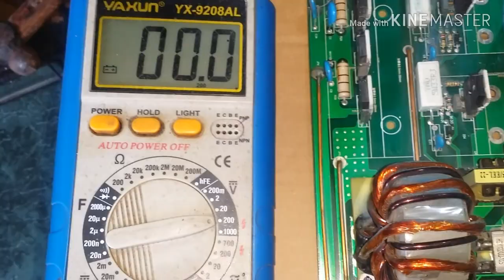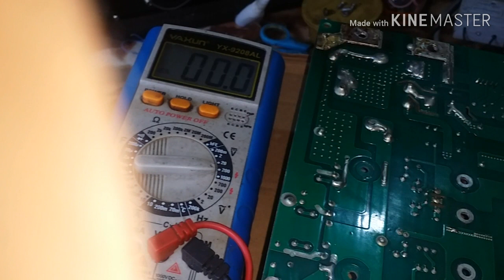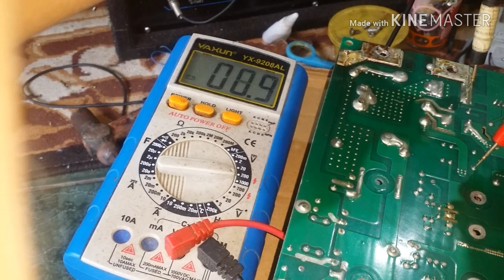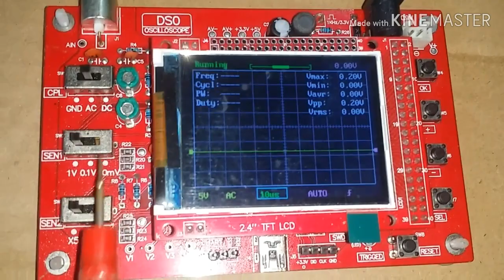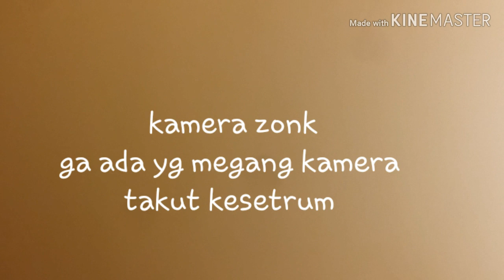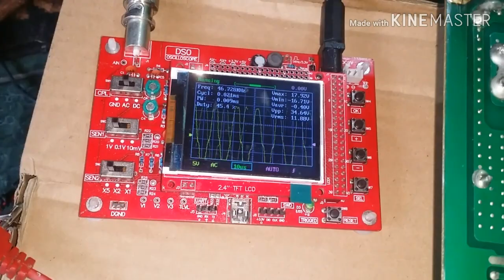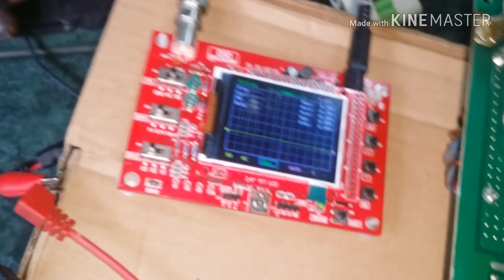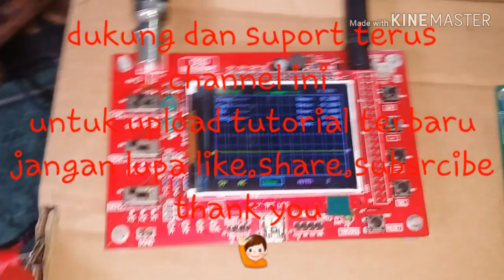MESIN LAS RHINO 120A RECORD DATA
di vidio kali ini reques dari teman teman ,. berapa sih tegangan normal MESIN LAS RHINO MMA 120A IGBT ?
jadi kami bongkar total MESIN LAS yang masih normal , agar mempermudah menjelaskanya dan mempermudah pengukuranya ,.tonton sampai tuntas ,. semoga bisa membantu .
dukung channel ini agar upload vidio tutorial terbaru .terimakasih.